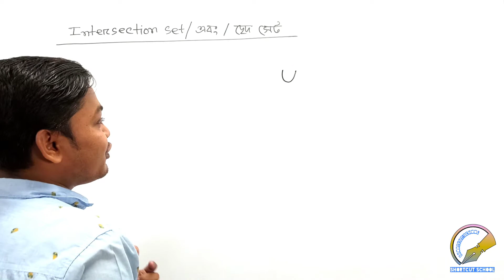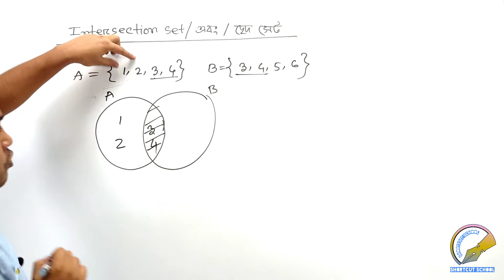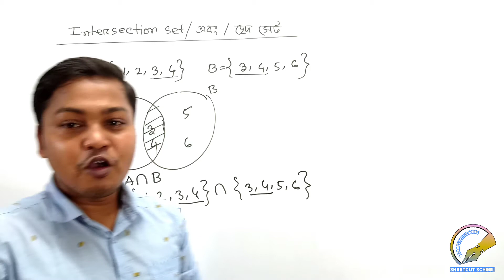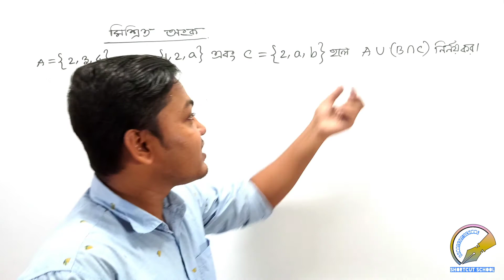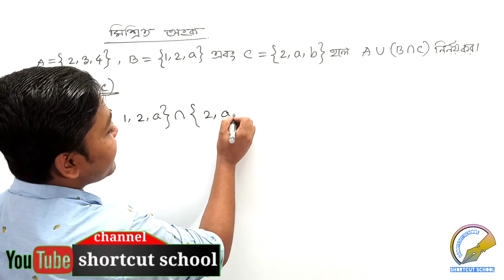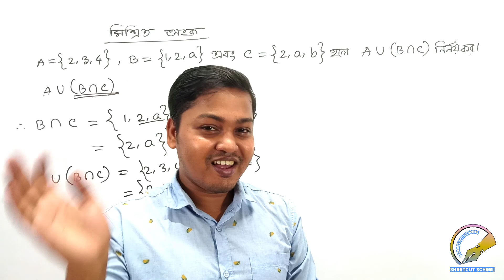Set Theory||Intersection Set||ছেদ সেট||SSC General Math Chapter 2.1||Shortcut School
ছেদ সেট কিভাবে সমসধান করতে হয় সেটা দেখানো হয়েছে আজকের ক্লাসের মাধ্যমে। আজকের ক্লাস দেখার পর তোমাদের আর ছেদ সেটের ঝামেলায় পড়তে হবে না।আজকের  পর থেকে তোমাদের আর সেটে সমস্যা থাকবেনা। তোমরা মোনযোগ সহকারে ভিডিওটি দেখবে। ভালো লাগলে তোমার বন্ধুদের সাথে শেয়ার করতে ভুলবেনা।

তোমাদের সুবিধার্থে  প্লেলিস্টগুলি এখানে দিয়ে দিলাম। তোমরা এখান থেকে দেখে নাও